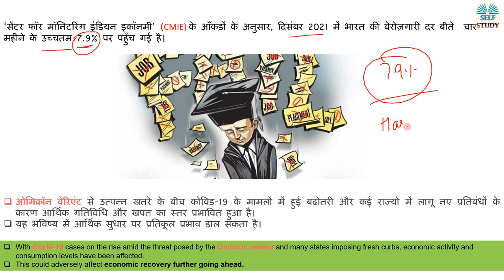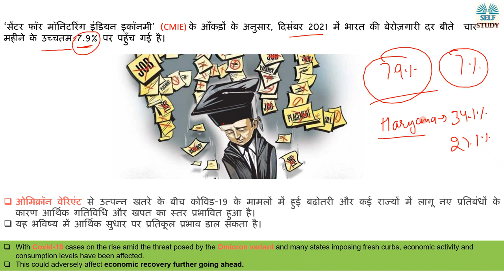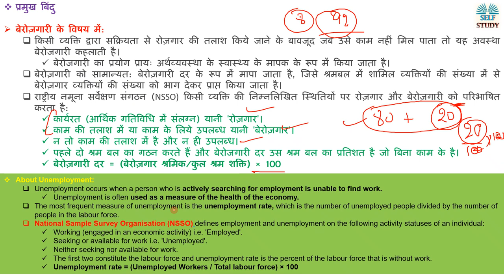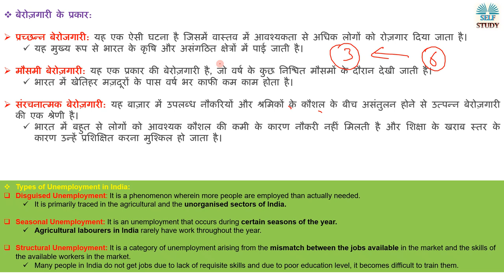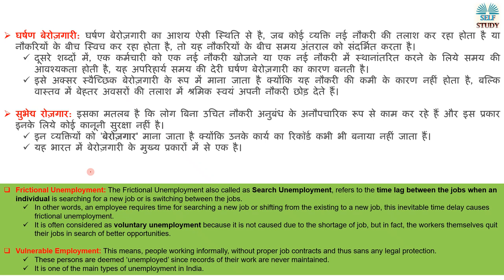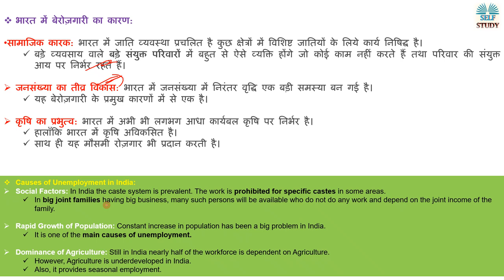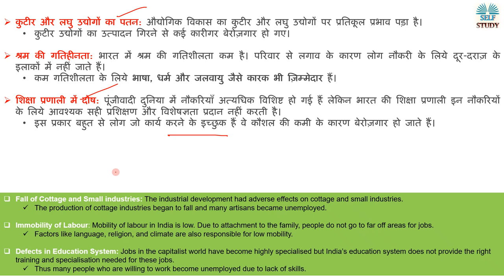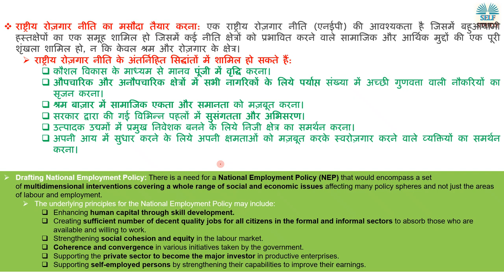भारत में कितनी बढ़ गयी है बेरोज़गारी ? What is Unemployment Rate in India | Analysis By Ajay Kumar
‘सेंटर फॉर मॉनिटरिंग इंडियन इकॉनमी’ (CMIE) के आँकड़ों के अनुसार, दिसंबर 2021 में भारत की बेरोज़गारी दर बीते  चार महीने के उच्चतम 7.9% पर पहुँच गई है।
According to data from the Centre for Monitoring Indian Economy (CMIE), India’s unemployment rate touched a four-month high of 7.9% in December 2021.